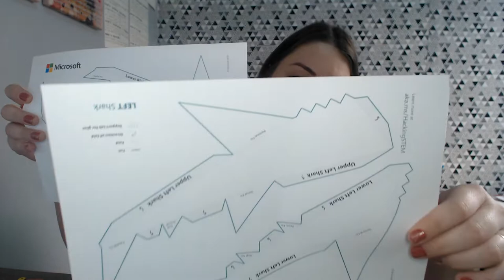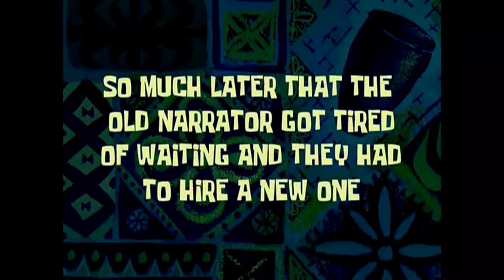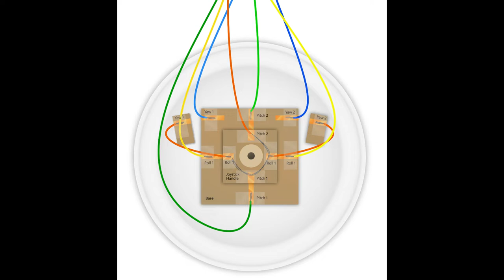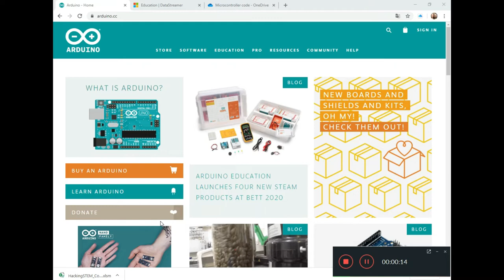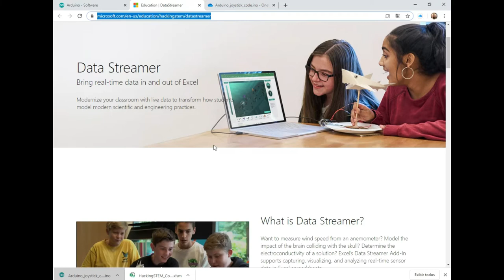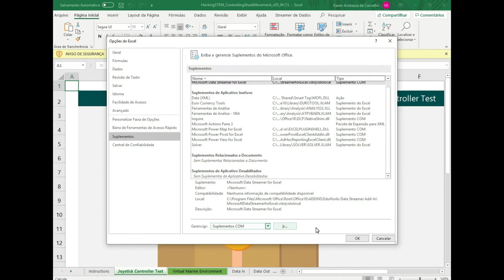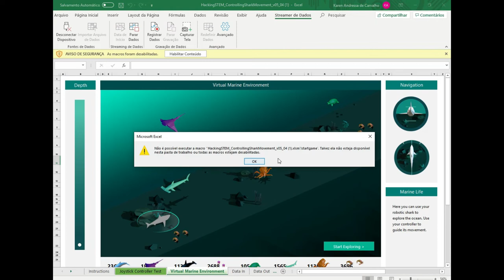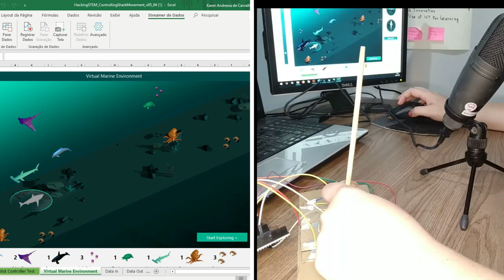Hacking STEM: Construindo um Joystick com Arduino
STEM é uma abordagem que une as áreas de Ciências, Tecnologia, Engenharia e Matemática. Essa abordagem vem se popularizando cada vez mais devido sua eficácia no desenvolvimento de soft skills, ou habilidades do século 21.

Esta é uma da atividades do Microsoft Hacking STEM, a BBC Oceans. Em seu site você encontrará planos de aula sobre a preservação dos oceanos, como compreender os movimentos do tubarão, construindo modelos 3D e um joystick usando Arduino que controlará seus movimentos em uma planilha.

Material necessário para construção do Joystick:

01 placa controladora Arduino ou Micro:bit com cabo USB
01 prato de papelão nº 3 ou 4, ou tampa de pote de sorvete
12 tiras de fita de cobre ou papel alumínio e fita dupla face
02 carretéis de madeira (bobina de costura 4cm) ou um cabo de vassoura cortado em pedaços de 4 cm
01 vareta ou hashi
01 pedaço de papelão de 25x9cm
01 pedaço de papelão 9x9cm
02 pedaços de papelão 5x5cm
02 pedaços de papelão 1x3cm
Fio de cobre sólido ou 11 cabos jumper
Fita dupla face tipo espuma
Tesoura, régua, cola quente, fita crepe